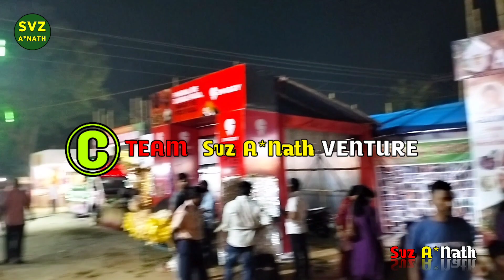Sector 02 Durga Puja Pandal Rourkela 2023 | Team Svz A*Nath Venture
Sector 02 Durga Puja By Team Svz A*Nath Venture

It's An Ashutosh Nath Creation 2023